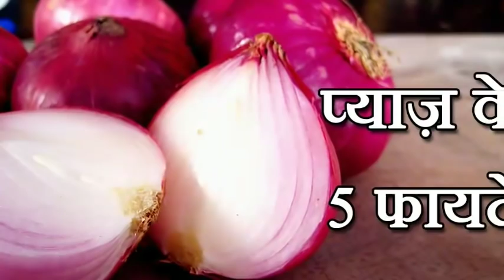nashik mandi bhav 1 number | nashik onion price today | nashik mandi pyaj bhav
hiii

dost